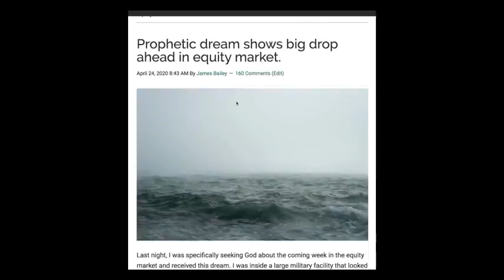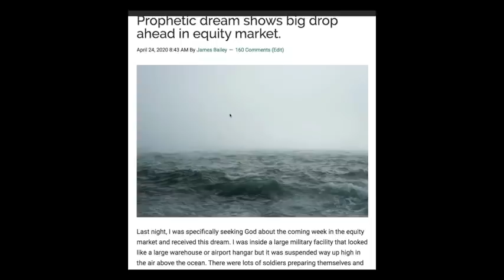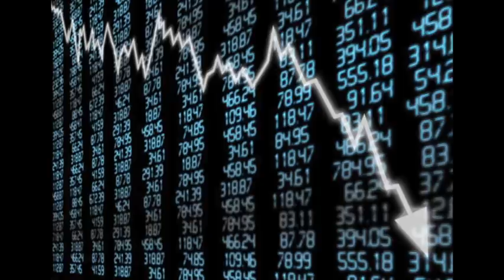Apostle Charles Turner III prophetic vision of America, "It was like a war zone."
In this 34-minute message, I share more prophetic insights into events coming in the second half of 2020, including a powerful prophetic dream received by Apostle Charles Turner III in which he saw mass hysteria which he described, "It was like a war zone. And God told him, "September, October, November. Warn the people."

Pastor Dana Coverstone's prophetic dreams reveal events coming in 2020